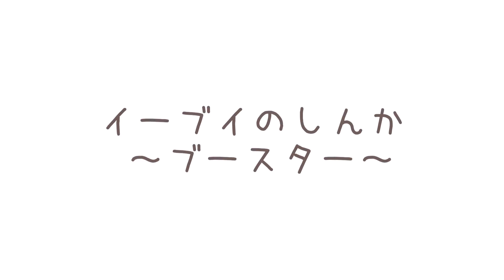ブースターに進化するイーブイ/eevee evolves into flareon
二次創作です。
シリーズ化、いる？